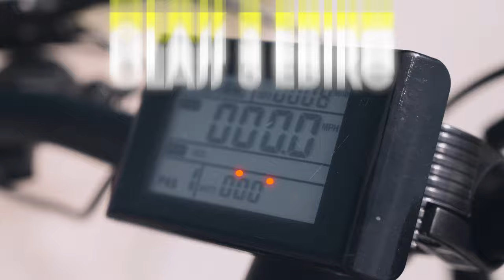Cyrusher Everest XF900 - Motorcycle Inspired Ebike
THE NEW CYRUSHER XF900 E-BIKE

At Cyrusher we believe that efficient electric vehicles are not the transportation of the future, but the transportation of today. We set out to create an electric bike that looked and felt like a motorcycle, but embraced our goal of bringing fun, fast, affordable movement to everyone!